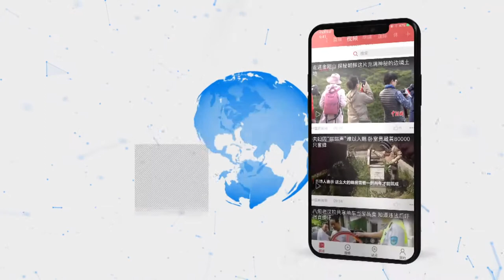湖南岳阳发现一处宋元、明两个阶段的寺庙遗址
12月3日，记者从湖南岳阳平江福寿山大湖坪遗址考古发掘现场获悉，在整个发掘区的中部目前已揭露出宋元、明两个阶段的寺庙基址。考古人员介绍，综合各方因素判断，这是一处佛道兼容的寺庙，始建于南宋时期，明代初期进行了重修。寺庙的始建者为“陈姓”，最初兴建是为迎合民间信仰的世俗化，并没有严格区分道教和佛教。